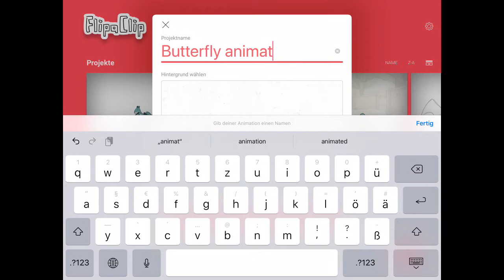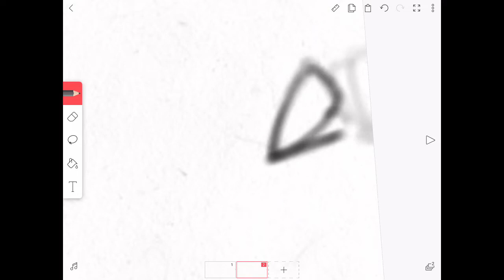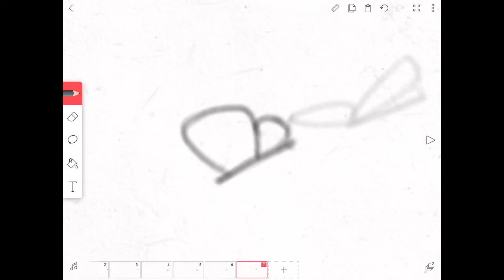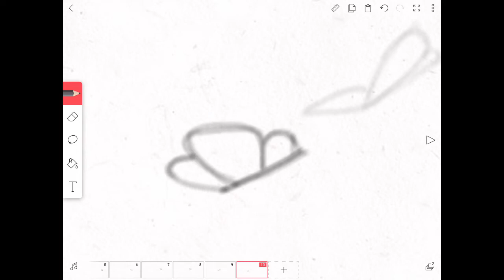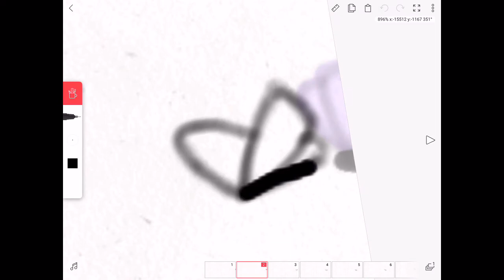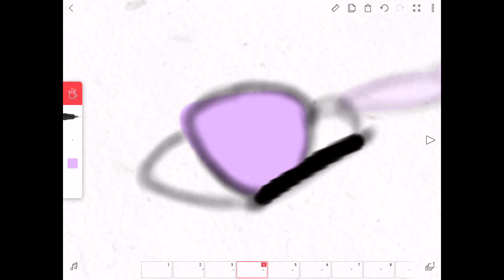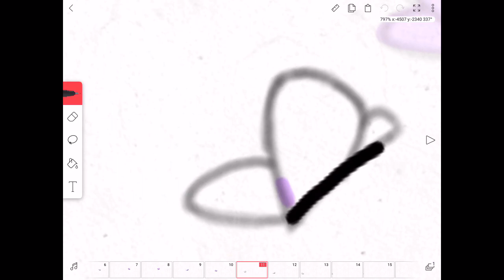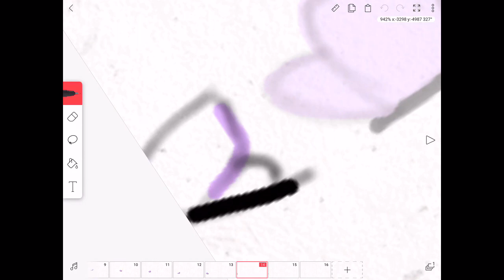Simple tutorial(butterfly animation on FlipaClip)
In this Video I am going to show you how to make a simple butterfly animation on the App FlipaClip. You can download it on any mobile devices.